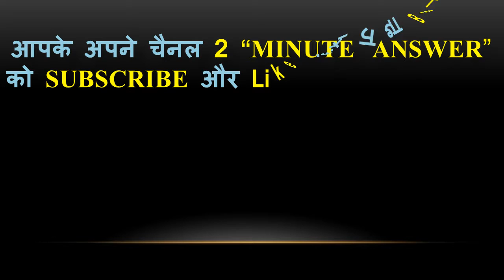KBC | KBC PLAY ALONG | 18 OCTOBER | DAILY LIC QUIZ ANSWER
KBC PLAY ALONG                                                                                                                                              DAILY OFFLINE QUIZ ANSWER                                                                                                                                                   18 OCTOBER QUIZ ANSWER                                                                                                                             LIC QUIZ ANSWER
ASIAN PAINT QUIZ ANSWER                                                                                                                                                                                                                         MUSIC- YOUTUBE  LIBRARY